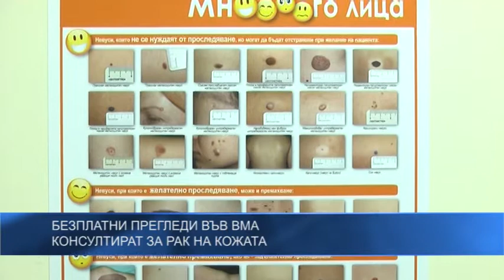Безплатни прегледи във ВМА - консултират за рак на кожата